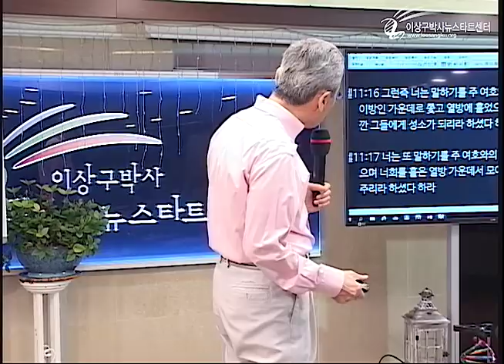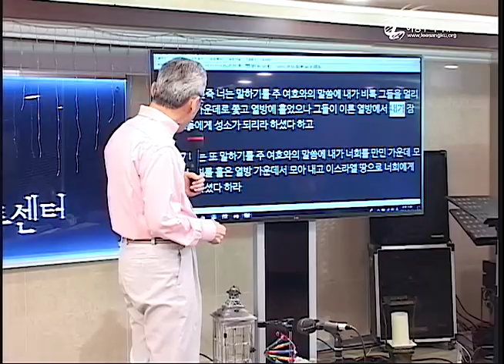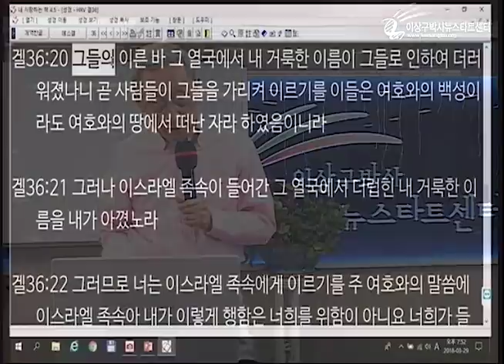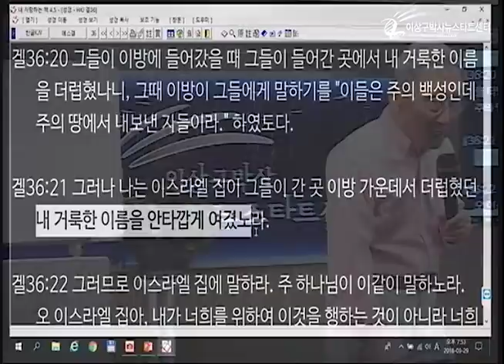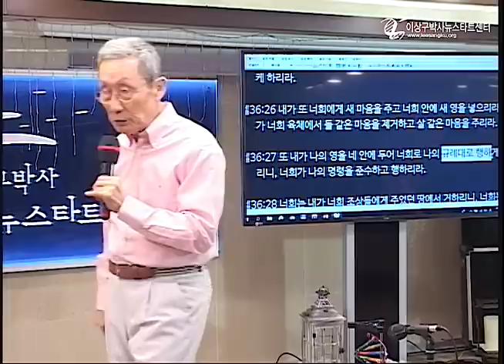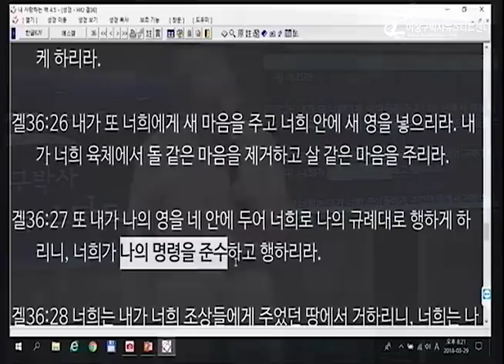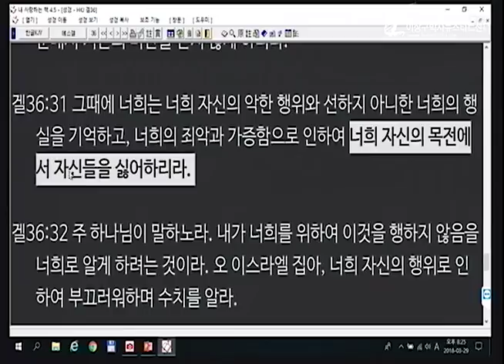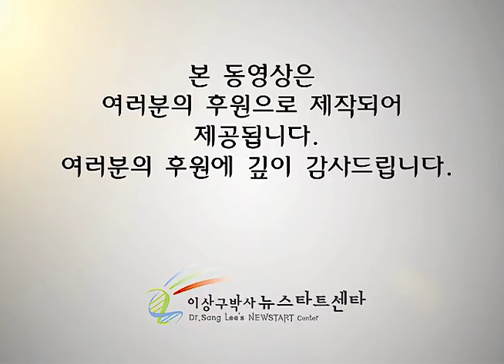H214 07 처참한 에스겔서의 보석